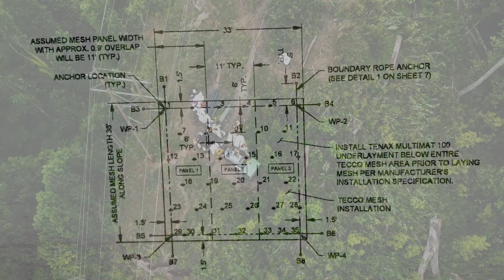Using Soil Nails and Helicopters to Prevent Transmission Line Slip - Michels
A Michels Power, Inc. foundations crew developed a plan and installed 35 soil nails into a steep slope to prevent a slip of a transmission line structure in Boone County, WV. The project required equipment to be lowered in by helicopter and for crews to work near the top of a West Virginia mountain.

Michels is one of the largest, most diversified energy and infrastructure contractors. We combine the collective strengths of our hard-working people, our enviable equipment fleet and our substantial experience into one team that can construct and manage your project from planning to completion. This unified approach allows the Michels Family of Companies to provide innovative solutions, consistent quality and the convenience of having one key point of contact for all facets of a complex project.